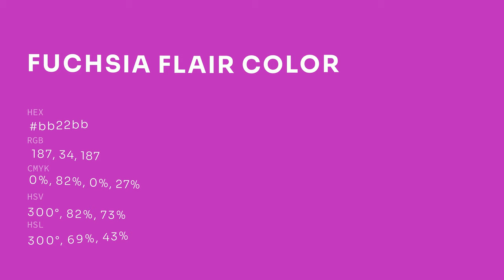Fuchsia Flair color bb22bb hex color - Red color - Cool color bb22bb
What color is Fuchsia Flair ? bb22bb hex color - Red color - Cool color bb22bb

Hex bb22bb Color Code is also known as Fuchsia Flair color.

Hex bb22bb Color code in RGB color code model is created after adding 73.33% red color, 13.33% green color and 73.33% blue color.
Hex bb22bb Color code in CMYK color (process color) code model is generated after subtraction of 0% cyan, 81% magenta, 0% yellow and 26% black.